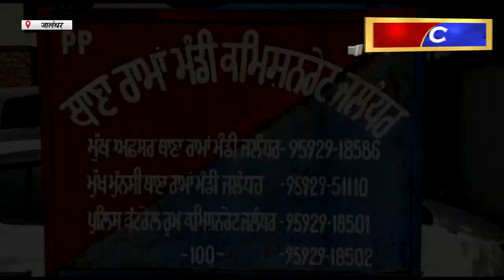Hulchul TV :जालंधर के थाना रामा मंडी की पुलिस ने वाहन चोरी करने वाले 3 आरोपियों को किया काबू